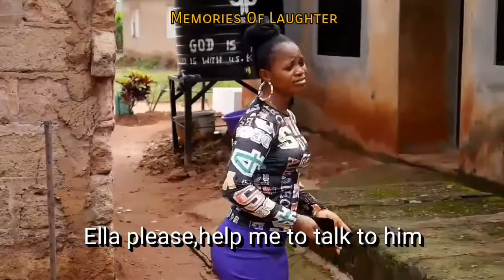Emmanuella comedy 2020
This video is true combination of our favorite video in 2020 please watch and enjoy

mrbeast/rewind2020